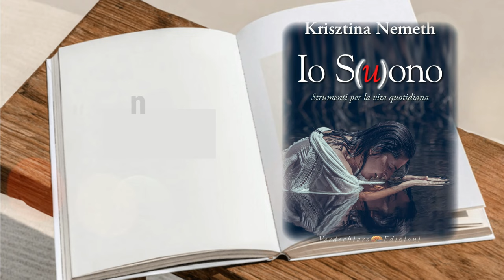“Focus 3.0 Il Mistero della Vita”Sonia Borghi, un’editrice di alto spessore di Verdechiaro Edizioni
📚 Libri e Misteri della Vita 📚

Siamo entusiasti di annunciare la nostra collaborazione con una libreria straordinaria. Come noi di “Focus 3.0 Il Mistero della Vita”, anche loro credono nel potere della conoscenza e della scoperta.

“Un libro aperto è un cervello che parla; chiuso un amico che aspetta; dimenticato, un’anima che perdona; distrutto, un cuore che piange.” - Proverbio indiano

Siamo particolarmente onorati di avere il sostegno di Sonia Borghi, un’editrice di alto spessore di Verdechiaro Edizioni. Sonia consiglia letture di diverse tematiche, arricchendo ulteriormente il nostro viaggio di scoperta.

Invitiamo tutti a esplorare i misteri della vita attraverso le pagine dei libri. Unisciti a noi in questo viaggio di scoperta e illuminazione.